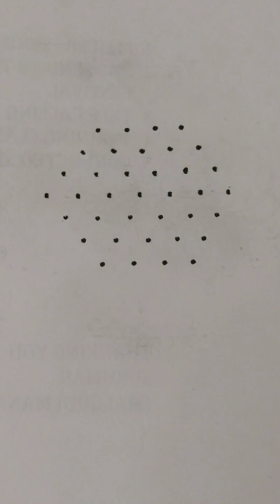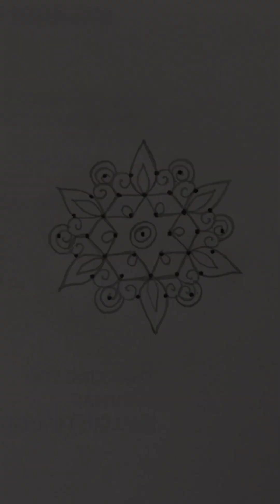Interlaced dots Kolam/muggu with 7-4. Using kaavi color.